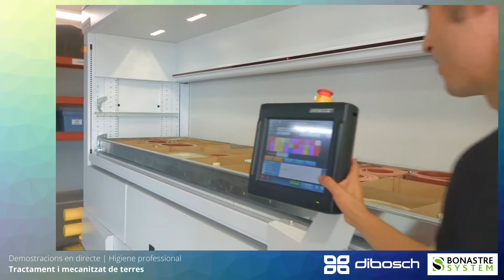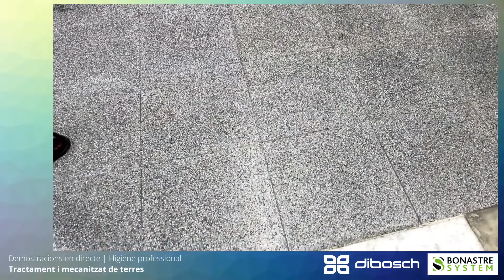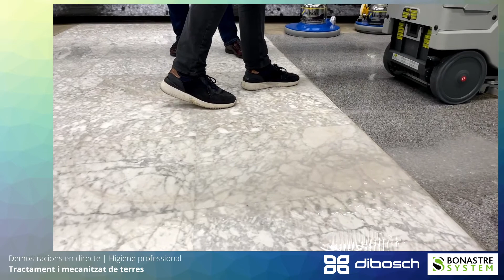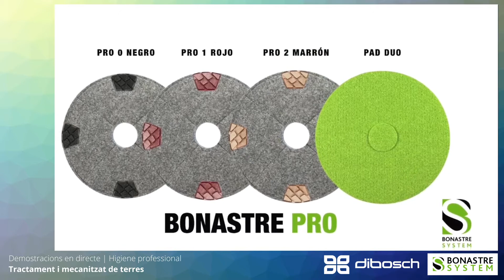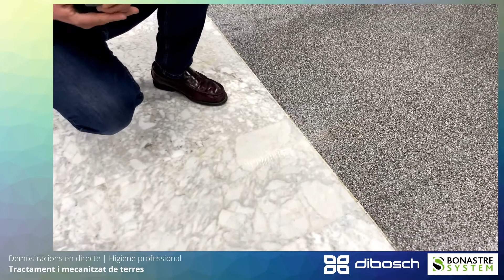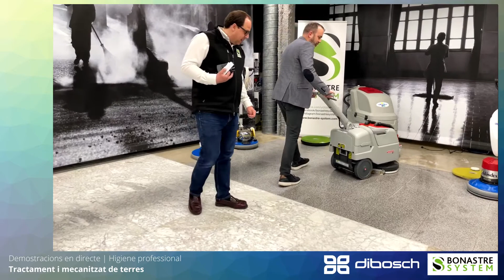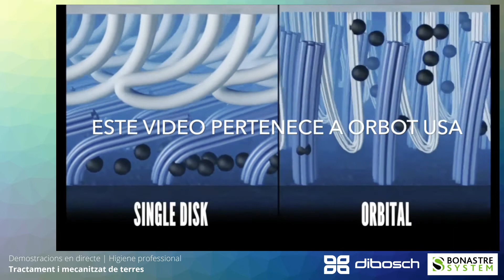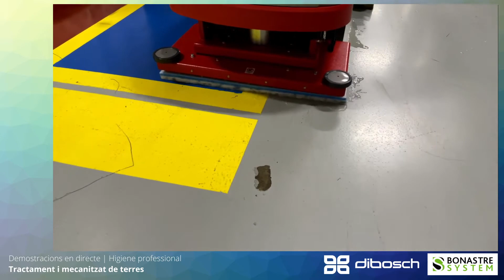WEBINAR DIBOSCH- Abrillantat de terres amb fregadora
WEBINAR EN DIRECTE de Tractament de terres de forma sostenible amb disc i solucions Bonastre ui la nova fregadora VISPA XL DE COMAC que aplica 40kg de pressió del disc oferint resultats òptims amb una màquina molt compacta.
Gràcies a Víctor Bonastre per la seva col·laboració i predisposició per a compartir la seva experiència i coneixements.